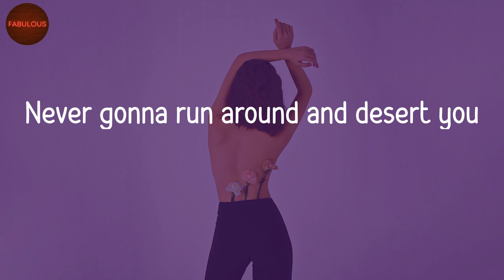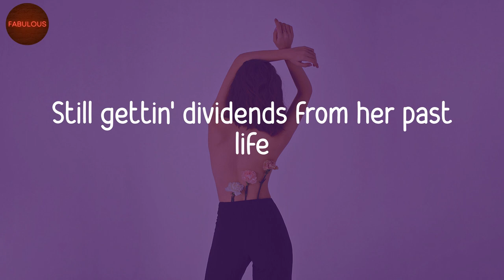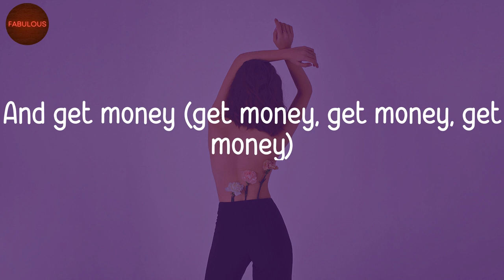Betty - Yung Gravy (Lyrics) | TikTok Songs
Betty - Yung Gravy (Lyrics) | TikTok Music